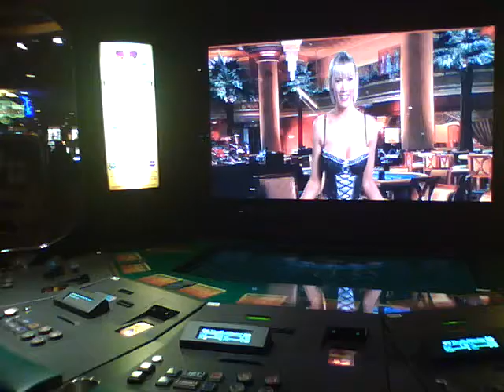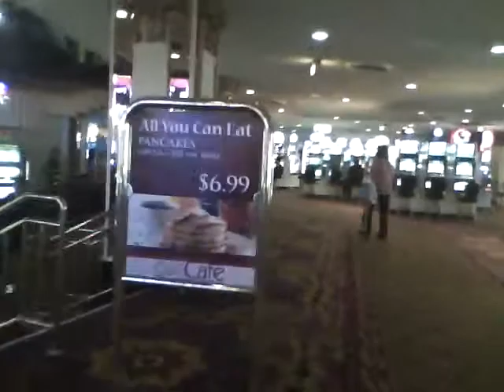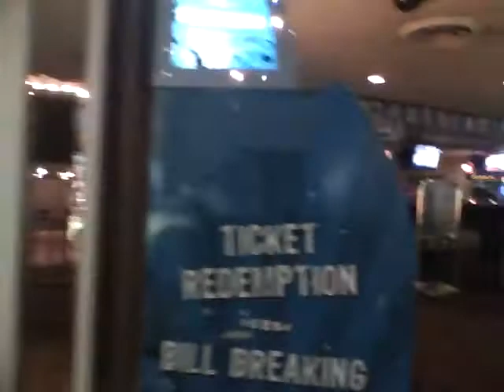Las Vegas Circus Circus Casino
Circus Circus Casino Las Vegas